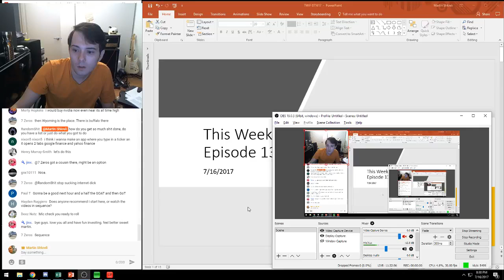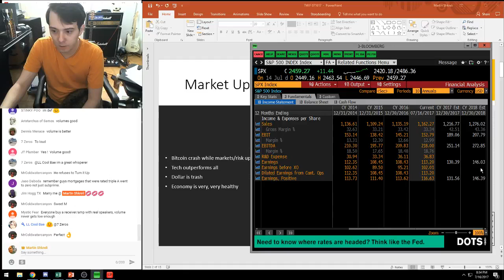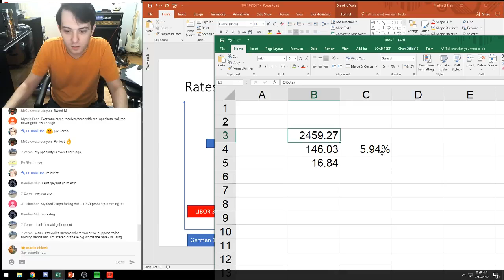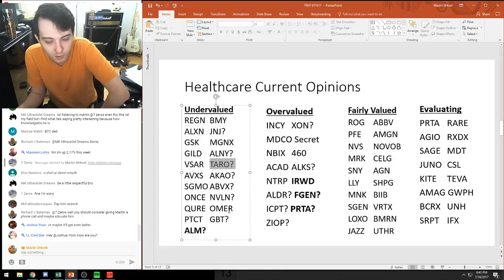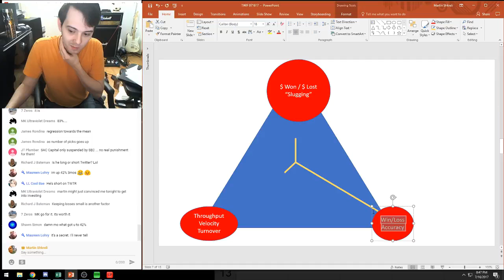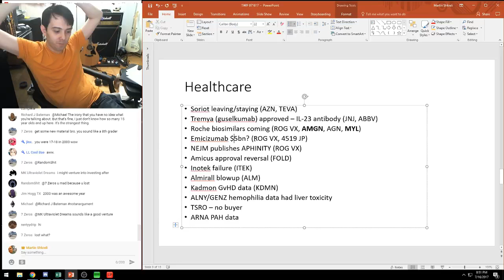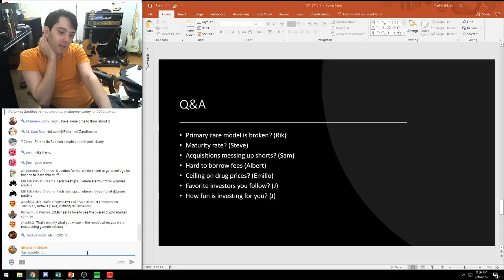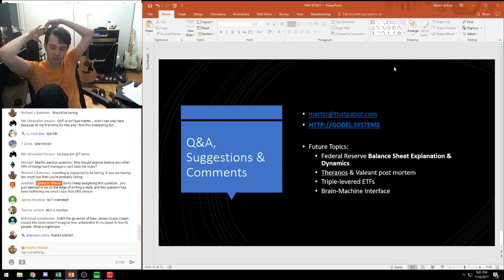This Week In Investing - Episode 13